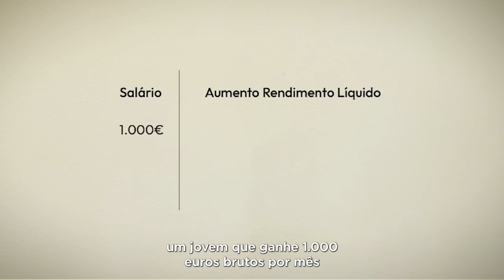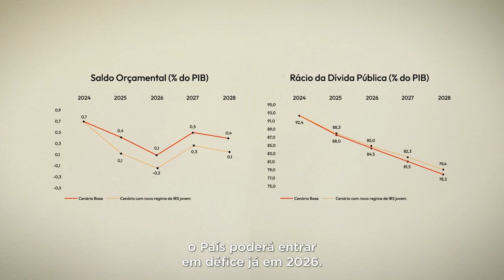Injusto e ineficaz: a verdade sobre o IRS Jovem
O Partido Socialista não aceita as alterações propostas pelo governo para o IRS Jovem. Explicamos porquê.